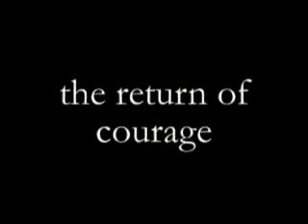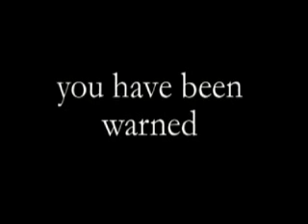NWE - Promo: Ultimate Warrior Return -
Nu Wrestling Evolution Official Videos
Promo - Ultimate Warrior -